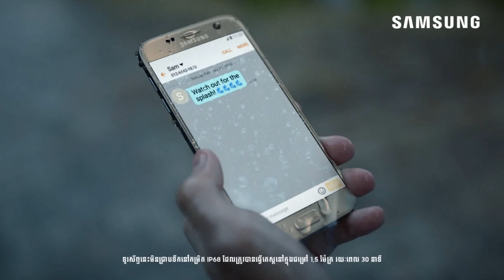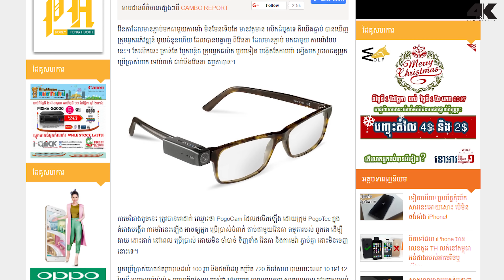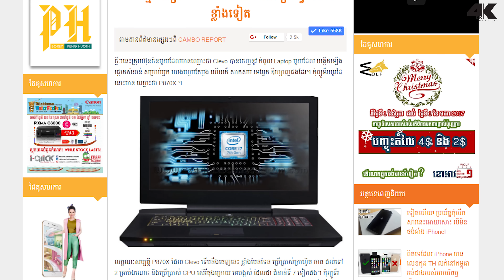ខេមបូអាប់ដេត (Cambo Update 04/12/2016)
តំណរភ្ជាប់ទាក់ទង៖